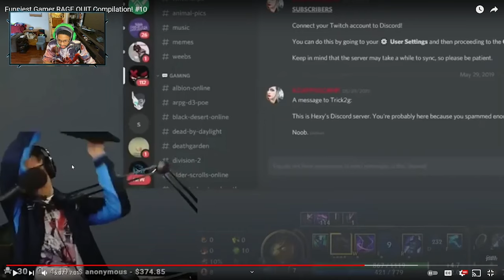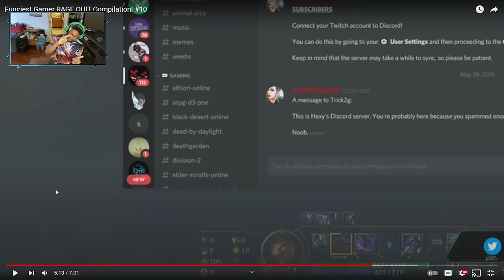Funniest Gaming Rages Ever?!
Everybody Knows That One Person That Rages Over Every Single Game They Play, However These Rages Are Just To Funny Not To Watch

Hope You Enjoy The Video! Please Drop A Comment If You Want To Keep Seeing This Type Of Content. As Well As,  If You Want To Become A Member Of The NEMETEAM All You Have To Do Is Follow These 4 Easy Steps:

STEP 1: Click The Like Button
STEP 4: Destroy That Bell Icon